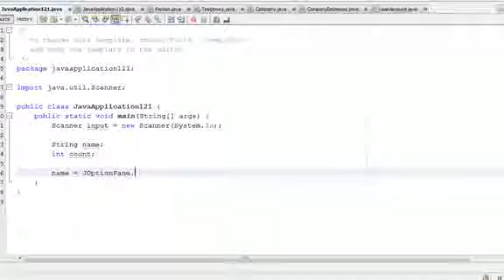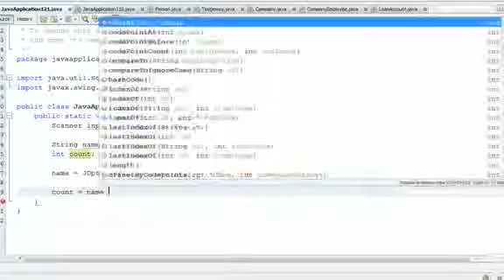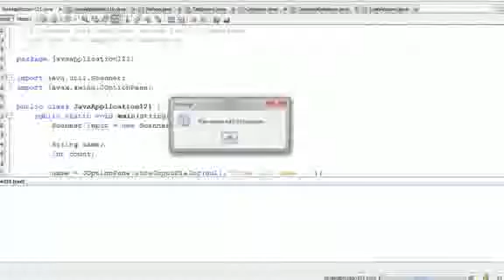JAVA Programming Tutorial Option Panes part 1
Introduction     Introduction to Programming Languages The Evolution of Java ObjectOriented Programming Concepts and Java Differences between C and Java The Primary Characteristics of Java ...